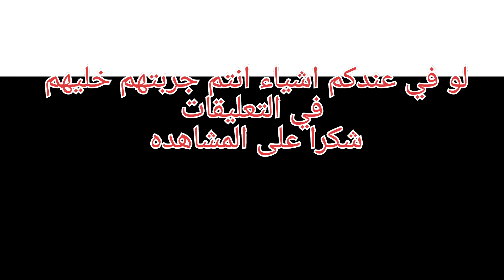كيف تصبحي سعيدة في 4خطوات نصائح لنساء فقط👭👗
حبيت نشارك معكم افكار بسيطة لزيادة السعادة وشعور بالراحة النفسية